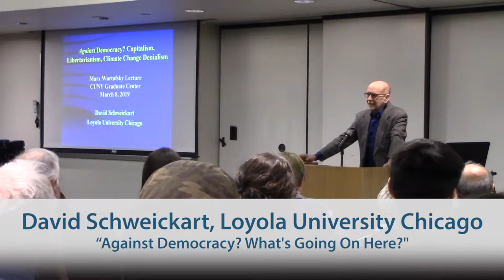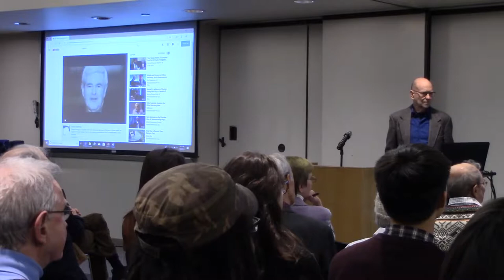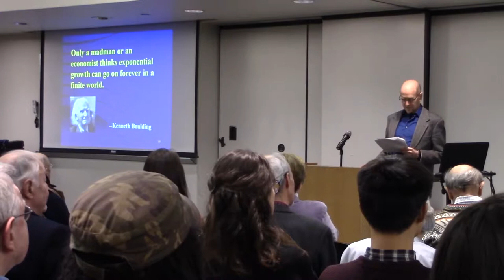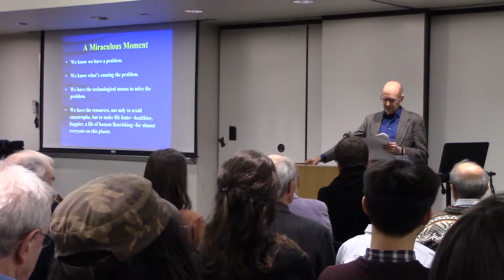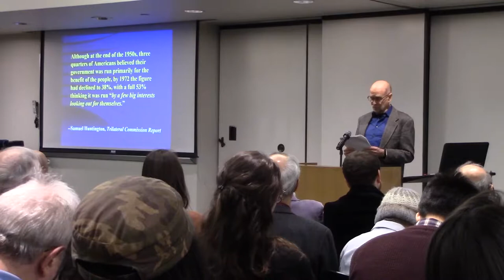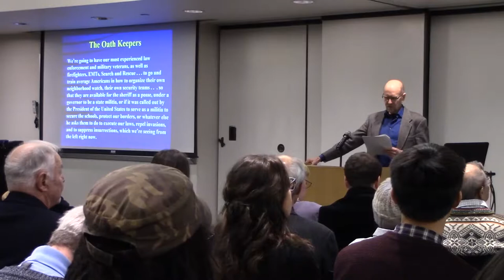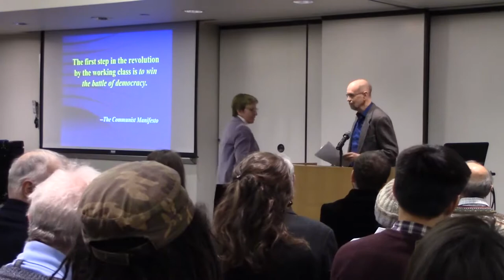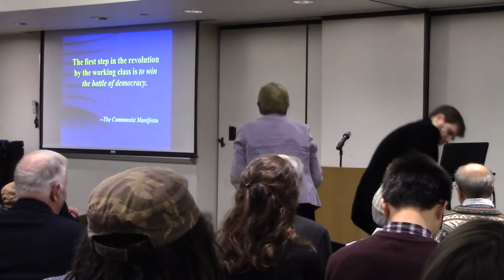David Schweickart, "Against Democracy? What's Going on Here?"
David Schweickart (Loyola University Chicago) presents his lecture at the Center for Global Ethics and Politics on March 6, 2019.